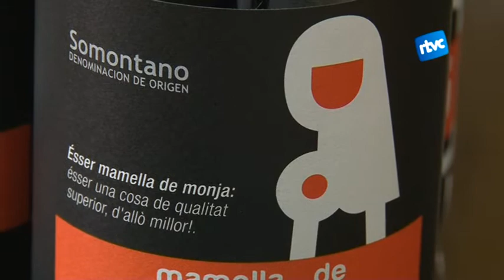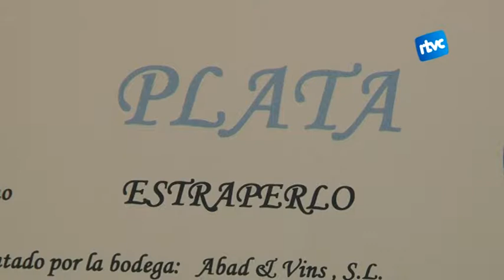Dos vins premiats internacionalment de la Bodega de l'Estalvi de Cardedeu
És la primera vegada que Jordi Abad, del la bodega de l'Estalvi de Cardedeu, presenta els seus vins a concursos i la sort l'ha acompanyat. El vi "Mamella de monja" i "Estraperlo" han aconseguit la medalla de plata als premis internacionals "Cinve" i "Nuevo vino".